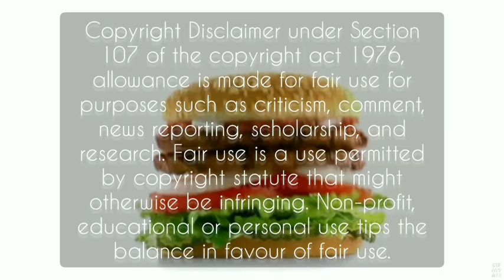ASMR Hungry EATING INDIAN FOOD|MUKBANG | Tasty Bites| Food Eating Compilations| FoodusBang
ASMR BEST EATING INDIAN FOOD MUKBANG |Mutton biryani | Food Eating Compilations| FoodusBang

Asmr

🎬Creators Link Given Below